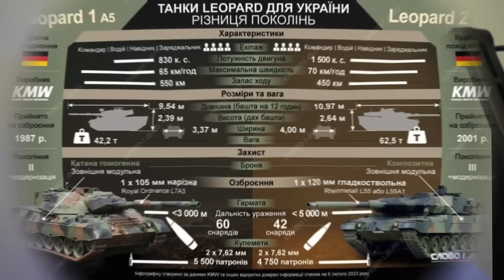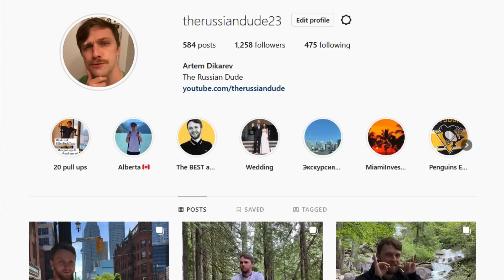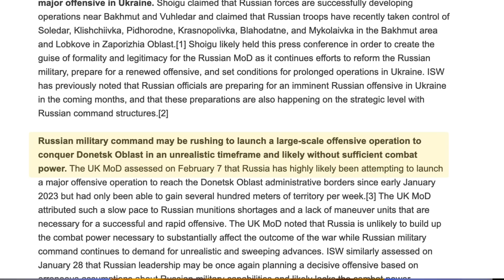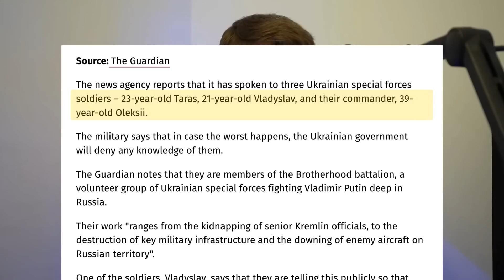Ukrainian SPECIAL FORCES CROSSED the Border and AMBUSHED BEHIND Russian Defenses. "BAKHMUT INSANITY"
Ukraine is one step closer towards getting military planes. "Bakhmut Insanity" is at its peak. Russia slowly advance at a cost of hundreds soldiers per day. But, there are some early signs of an upcoming Ukraine's counter offensive in the area as well. In addition to that, Ukrainian special forces crossed the border and ambushed behind Russian defenses. Russia military bases and equipment is in danger.

0:00 Special Announcement
0:29 In today's episode
1:10 Leopard tanks are already in Poland. Soon to be in Ukraine
2:52 First steps toward Ukraine getting military planes are done
6:29 “Bakhmut Insanity”. The situation is rapidly deteriorating
9:21 Early signs of Ukrainian counteroffensive in the East
11:22 Ukrainian special forces have been spotted in Russia